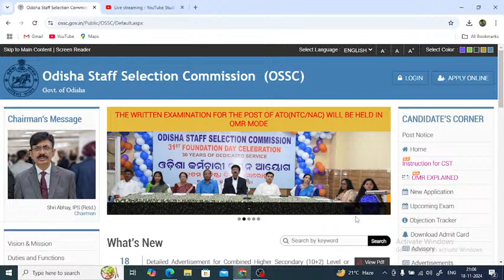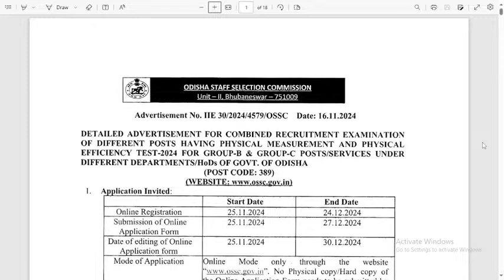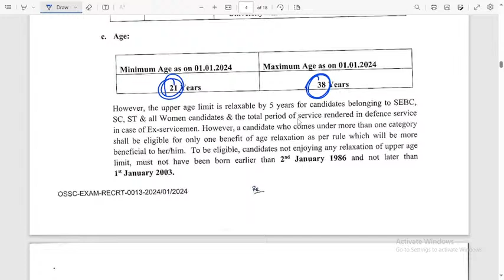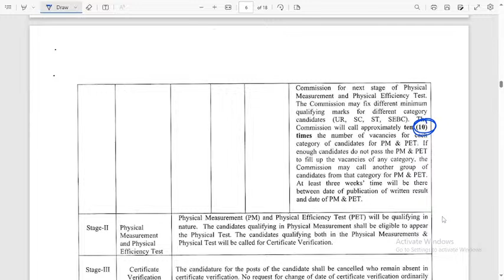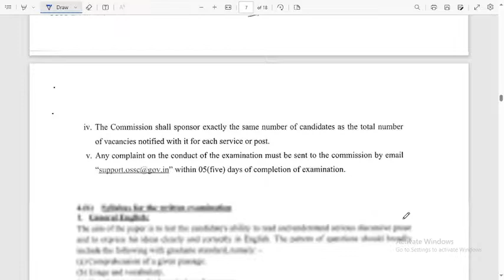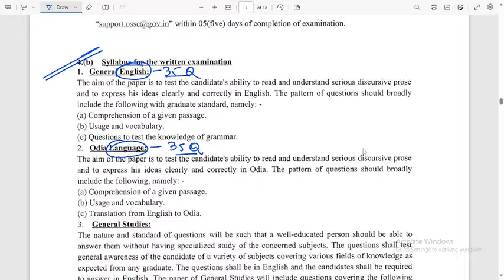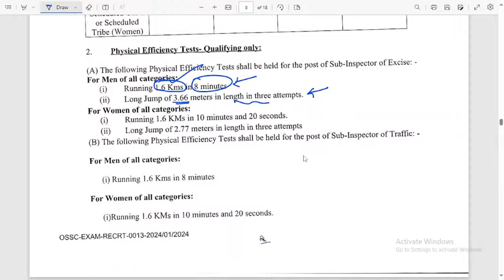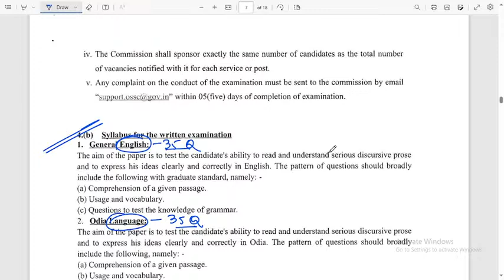Exam Pattern,Syllabus & Details | OSSC SI Excise & Traffic 2024 |Abinash Sir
Here is the detail of OSSC Excise & Traffic SI 2024.
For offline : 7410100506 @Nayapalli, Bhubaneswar